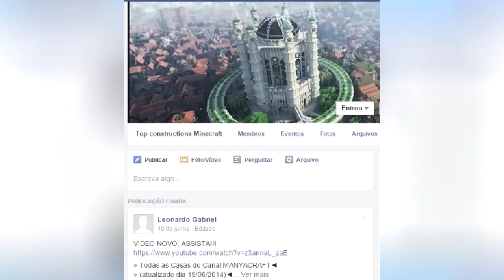Como baixar as casas no Grupo do Facebook?